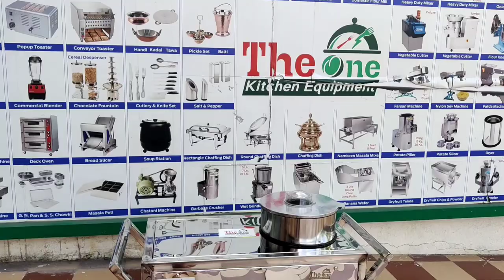Grinder machine | Dry Masala Grinder | Chilli Powder Machine | Spice grinder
turmeric powder machine/Masala Grinding Machine/Dry Masala Grinder Machine/Chilli Powder And Masala
grinder machine
masala grinder machine
masala machine
spice grinder machine
grinding machine
masala pisne wala machine
grinder machine kitchen
grinder
mixer grinder
masala pisne ki machine
dry masala grinder machine
spice grinder
masala grinding machine
masala pisne wali machine
masala making machine
masala grinder
মসলা গুড়া করার মেশিন
masala mixer machine
dry grinder machine
heavy duty mixer grinder
chilli powder machine
blender machine
masala grinding machine commercial
masala grinder machine for home use
garam masala
masala machine price list
spice grinder machine for home
wet grinder machine
wet grinder
mixer machine
commercial mixer grinder
masala powder making machine
masala business
spices grinding machine
masala making machine price
mini grinder
the one kitchen equipment
मसाला पीसने वाली मशीन
masala grinder machine commercial
mirchi powder machine
commercial mixer grinder
chili powder making machine
wet grinder machine
masala making business
commercial grinder machine
grinder
dry grinding machine
pulverizer machine
spice grinding machine
masala chakki machine
best grinder machine
stone grinder
masala chakki
chilli powder making machine india
mirchi powder making machine
chilli grinding machine
mini grinder machine
masala pisai machine
turmeric powder machine video
turmeric pulverizer machine
haldi powder grinding machine price
masala powder machine
spice grinder
grinder machine
masala chakki machine
masala grinder machine
grinding machine
masala machine
masala grinding machine
chilli grinder machine
masala grinder
spice grinder machine
masala making machine
chilli grinding machine
masala mixer machine
powder making machine
chilli machine
grinder machine kitchen
masala grinder machine price
big grinder machine
spice grinding machine
spices grinding machine
masala dryer machine
chilli powder machine
stone type masala grinding machinedry grinder machine

we are manufacture all type of masala grinder machine
MACHINE DETAILS:
DESCRIPTION:
MASALA GRINDING (CHILLY POWDER) MACHINE WITH 3HP MOTOR

CHAMBER SIZE
12"X10"

SIZE (L*W*H)
36"X16"X35"

CAPACITY P/H.: 20-25 KG

FULLY SS BODY

Address :-The One Kitchen Equipment
Radheshyam compalxe-1,Om Nagar chowk ,Nr.Ballji Hall,Ring Road,Mavdi Plot Rajkot-360004 (Gujarat)- India
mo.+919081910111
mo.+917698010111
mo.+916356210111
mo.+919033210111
web